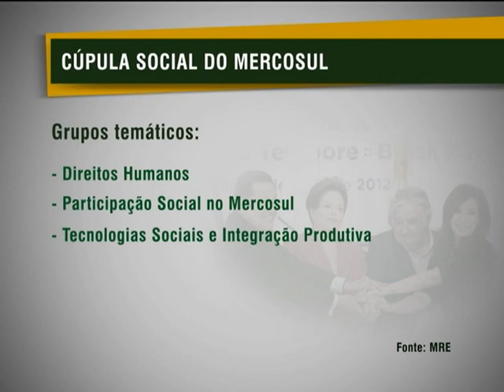Documento elaborado na Cúpula do Mercosul será entregue aos Chefes de Estado do bloco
NBR NOTÍCIAS - 05.12.12: Na manhã desta quarta-feira (5), participantes das oficinas temáticas da Cúpula Social do Mercosul, que acontece em Brasília, discutem temas como direitos humanos, tecnologias sociais, integração produtiva, entre outros. Os assuntos discutidos farão parte de um documento que será entregue aos presidentes do Mercosul que se reunirão nesta sexta-feira (7).